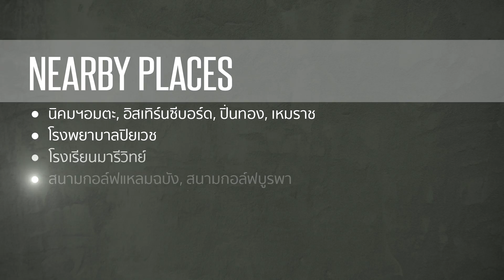Haven hill Promo1 2